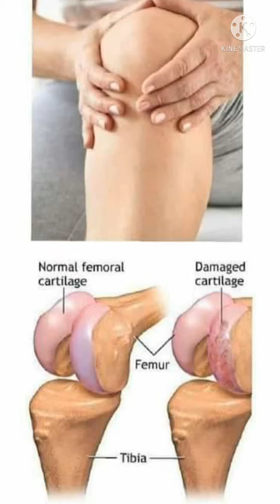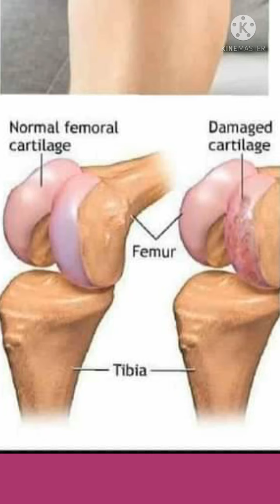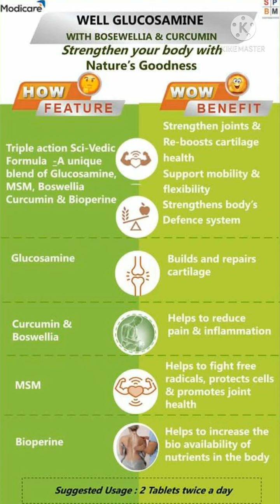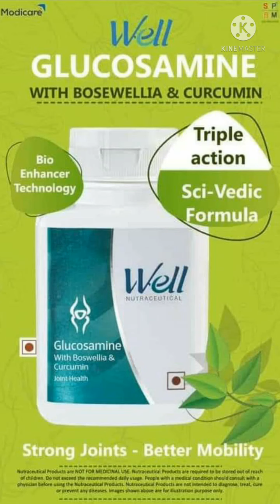WELL GLUCOSAMINE WITH BOSWELLIA AND CURCUMIN TAB FOR JOINTS PAIN || MODICARE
Best supplement for join pain
well Glucozamine tab. modicare
Must watch video...very informative video👆👆👆